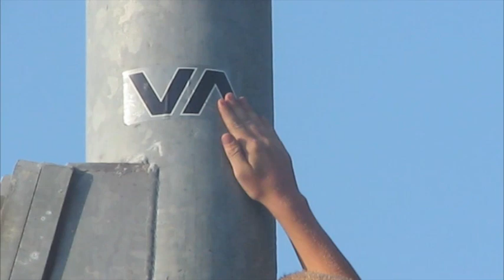kolture vulture trailer 1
killin it